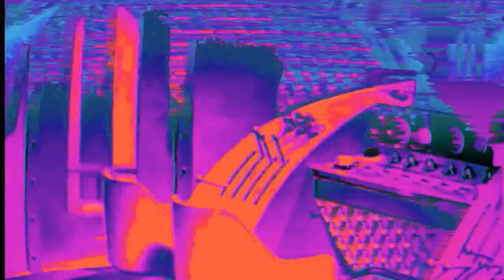Selected Readings From Oak Mot Part IV | Crispin Hellion Glover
The Big Problem ≠ The Solution. The Solution = Let It Be